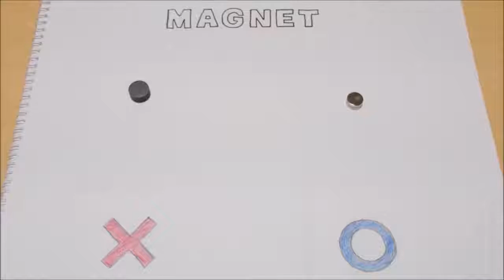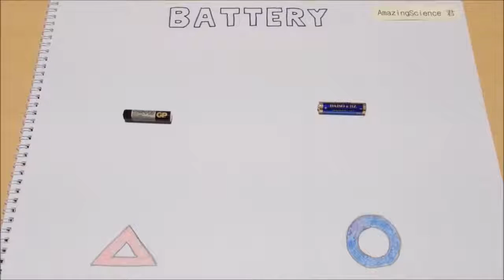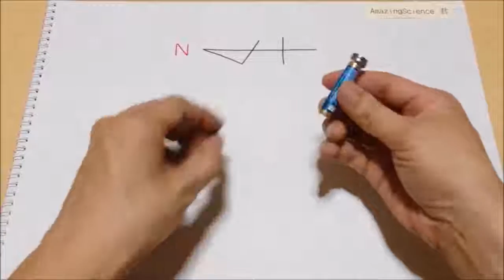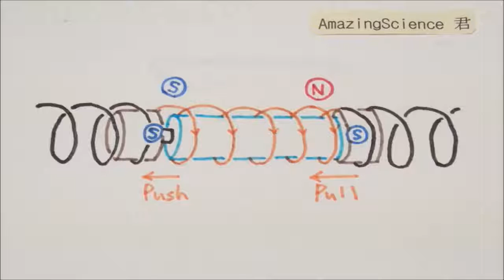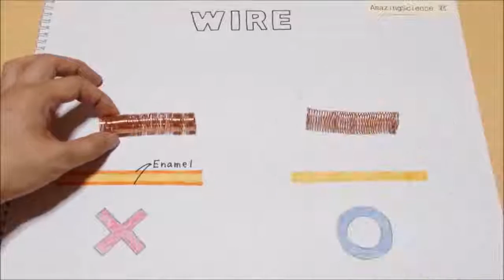Worlds Simplest Electric Train